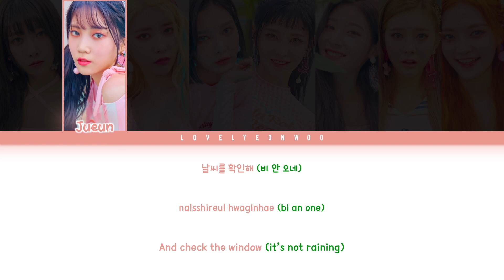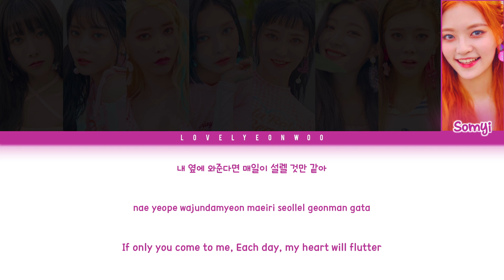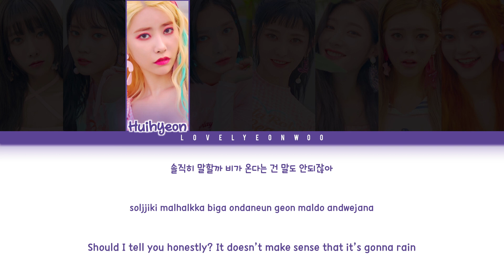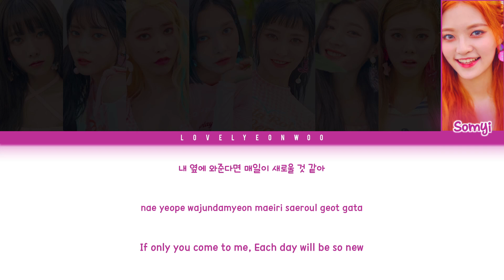DIA (다이아) – TAKE ME (데리러 와) Lyrics (Color Coded Han/Rom/Eng)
Artist: DIA (다이아)
Song: TAKE ME (데리러 와)
Album: ‘Summer Ade’ Mini Album

Members: Eunice, Jueun, Huihyeon, Jenny, Yebin, Chaeyeon, Eunchae, Somyi
My bias: Chaeyeon

Don’t reupload.